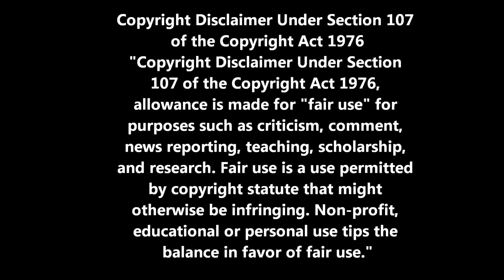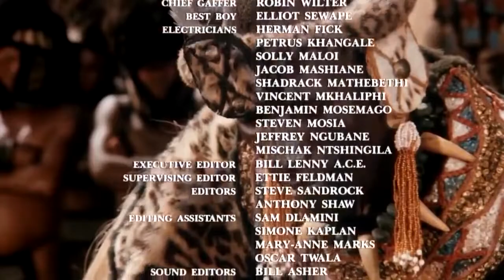Shaka Zulu 02 Miniserie de TV 1986